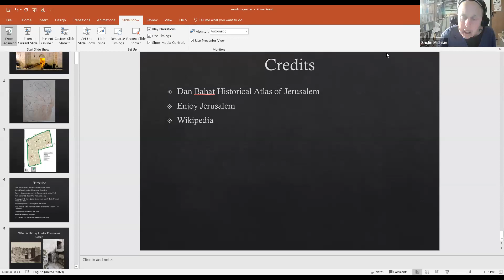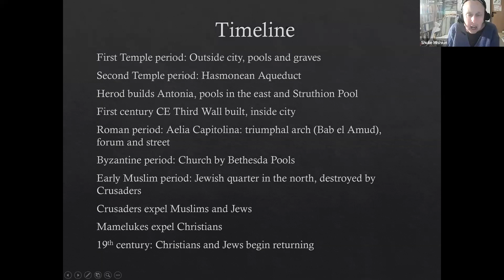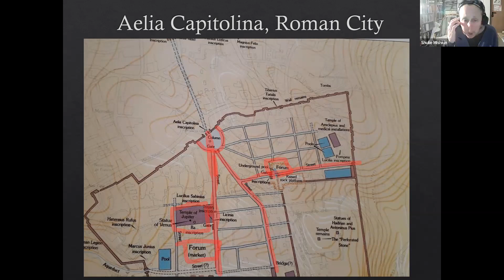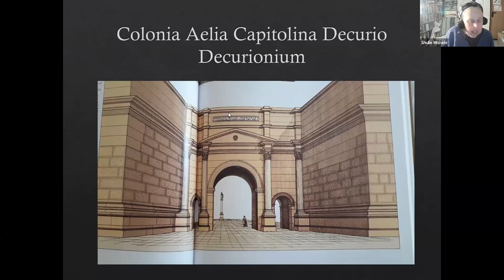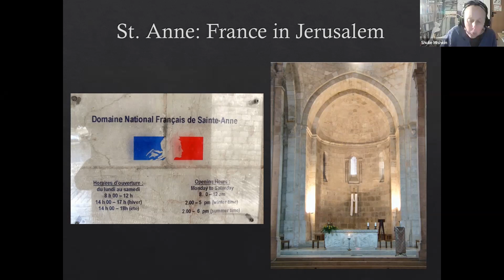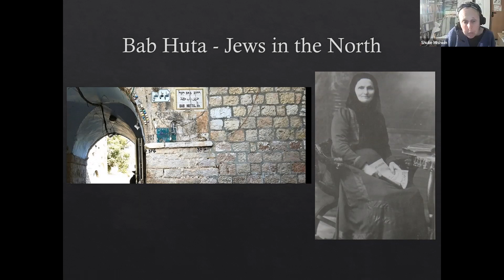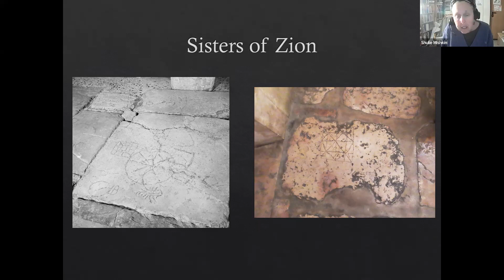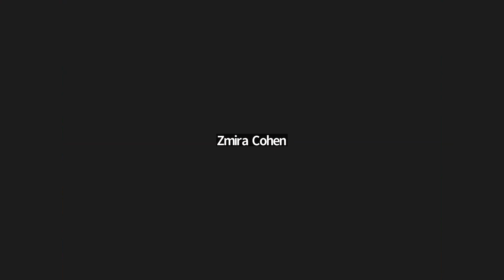Jerusalem's History and Places (Part 4) || Shulie Mishkin